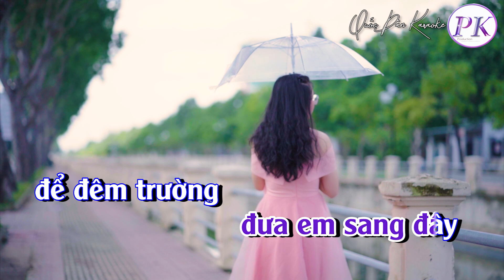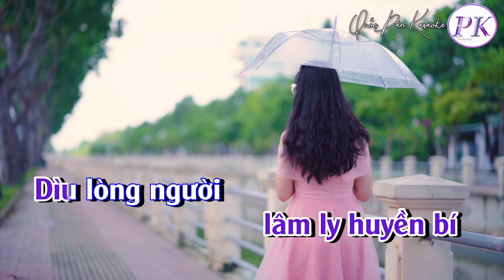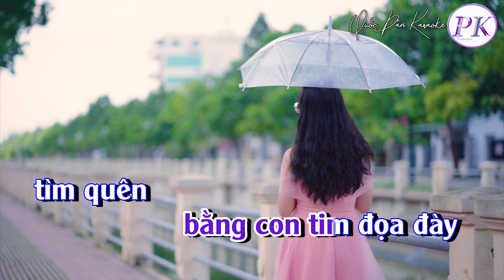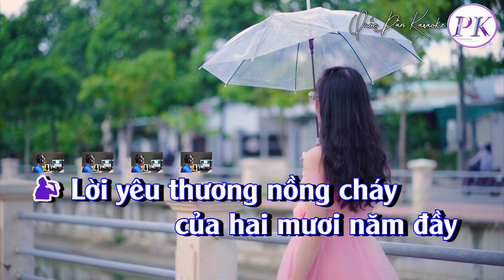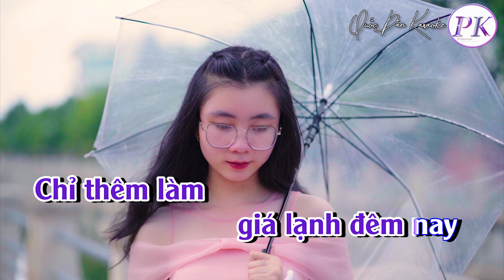Karaoke Lầm | Rumba | Tone Nam (Am,Tp:100) | Quốc Dân Karaoke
✪ Lyrics:
Anh đã lầm
 đưa em sang đây
để đêm trường
nghe tiếng thở dài
Thà cuộc đời
 yên trong lòng đất
được trở về
tiếng khóc ban sơ
Hơn là
mang kiếp mong chờ

Anh đã lầm
đưa em về đây
cho tâm hồn
tan nát từng ngày
Cùng điệu nhạc
 lâm ly huyền bí
Dìu lòng người
sang chốn đam mê
Đưa anh vào
khổ lụy hôm nay

Lời yêu thương nồng cháy
của hai mươi năm đầy
ngày yên vui hạnh phúc
ước vọng đến tương lai
đã vùi
 trong giấy ngủ say
cơn đau và vũng lầy
để anh đi
để anh viết
bằng yêu thương
bằng nước mắt
bằng con tim đọa đày
tìm quên
trong mệt mài
để quên
nỗi buồn còn đây

Con tim nào
không hay đổi thay
Cuộc tình nào
không lắm hận sầu
Ngọt đèn vàng
lung linh hè phố
Điệu nhạc buồn
 văng vẳng đâu đây
Chỉ thêm làm
 giá lạnh đêm nay…